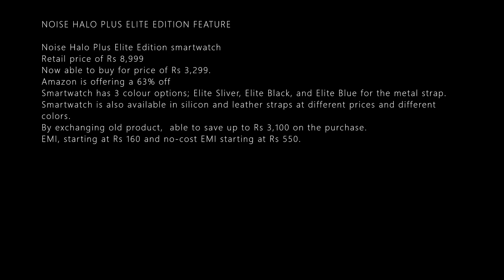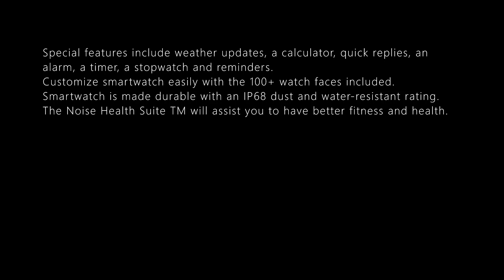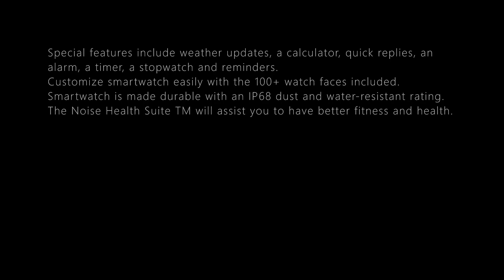NOISE HALO PLUS ELITE EDITION 63%OFF DETAILS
NOISE HALO PLUS ELITE EDITION FEATURE

Noise Halo Plus Elite Edition smartwatch
Retail price of Rs 8,999
Now able to buy for price of Rs 3,299.
Smartwatch has 3 colour options; Elite Sliver, Elite Black, and Elite Blue for the metal strap.
Smartwatch is also available in silicon and leather straps at different prices and different colors.
By exchanging old product,  able to save up to Rs 3,100 on the purchase.
EMI, starting at Rs 160 and no-cost EMI starting at Rs 550.

Design  is big round display and the metal strap offer classy and glossy finish.
Display is 1.46-inch AMOLED screen
Come with a 466 x 466 pixels resolution
Come with an Always On Display feature.
300mAh battery backup
Takes up to 2 hours to get fully charged.
Provide 7 days of battery life and up to 2 days of battery life with calling included.
Special features include weather updates, a calculator, quick replies, an alarm, a timer, a stopwatch and reminders.
Customize smartwatch easily with the 100+ watch faces included.
Smartwatch is made durable with an IP68 dust and water-resistant rating.
The Noise Health Suite TM will assist you to have better fitness and health.